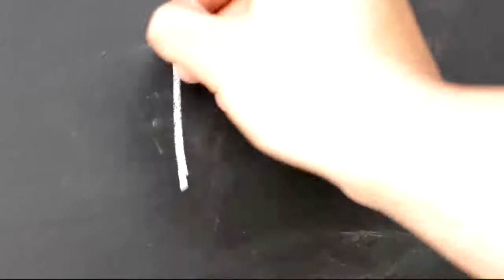INTERVIEW DE BÉRENGÈRE MUSARD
Je vous invite à découvrir les activités de Bérengère Musard, coach spirituel.  Mieux comprendre qui vous êtes, mieux découvrir votre fonctionnement, afin que le quotidien et votre humanité au jour le jour devienne source de bonheur et de fierté.

Coach personnel et spirituel, médium clairvoyante, Bérengère est là pour vous accompagner vers votre lumière, afin de laisser s’épanouir l’être réel et profond que vous êtes !